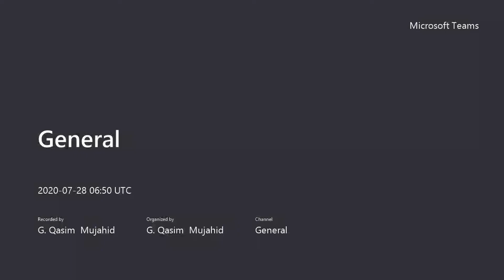Iqbal ka Khasoosi Mutalia Video Lecture 22